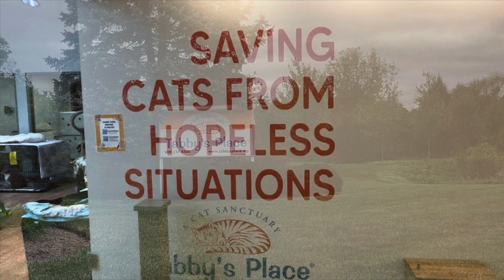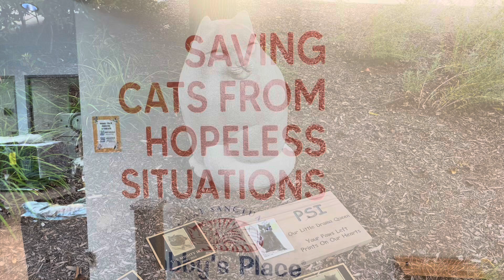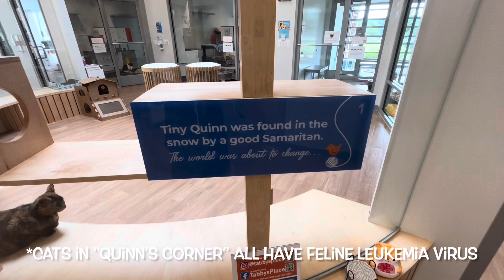My visit to Tabby’s Place: A Cat Sanctuary, Ringoes, NJ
8/29/24 My visit to Tabby’s Place: A Cat Sanctuary, Ringoes, NJ

The link to Tabby’s Place: A Cat Sanctuary:
Tabby's Place – A Cage-Free Cat Sanctuary

🌹Dragonfly Beez Resale, inspired by a sweet, beautiful young boy gone too soon...